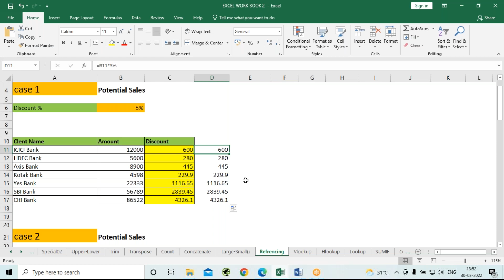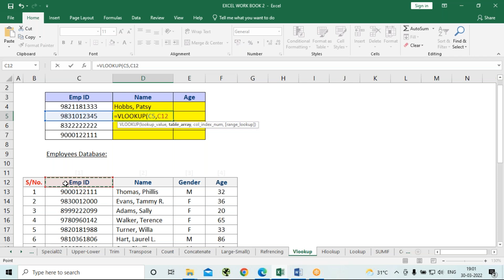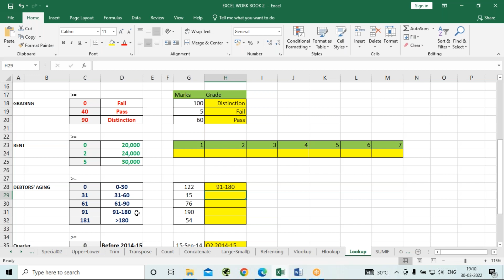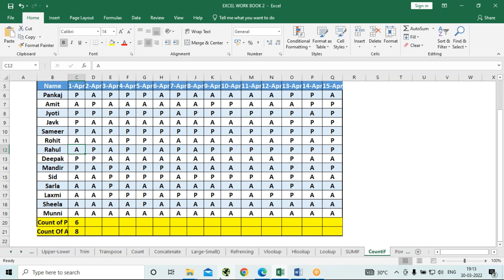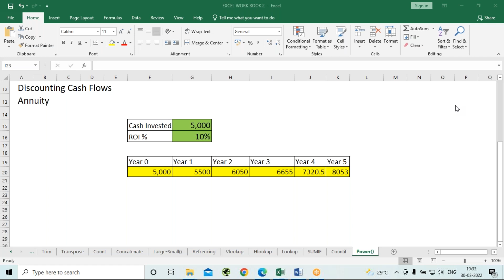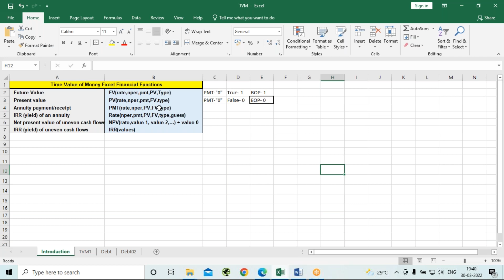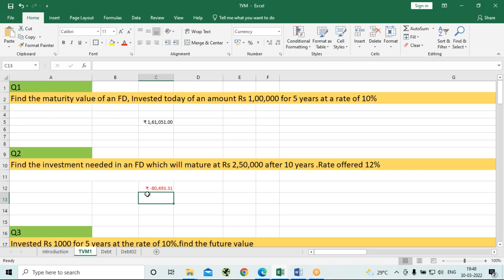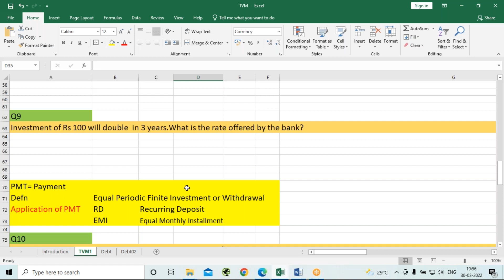FM 30th Mar Mcc Lokesh Raj